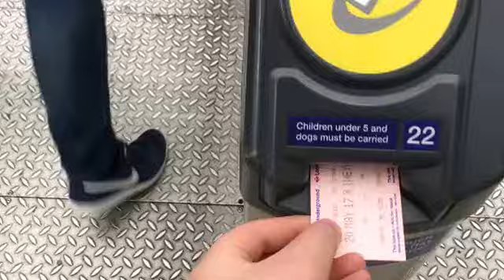Millwall vs bradford (Wembley)